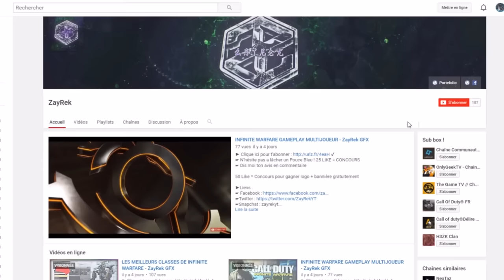COMMENT AVOIR UNE MANETTE BURN SCUF GRATUITEMENT !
Merci d'avance.